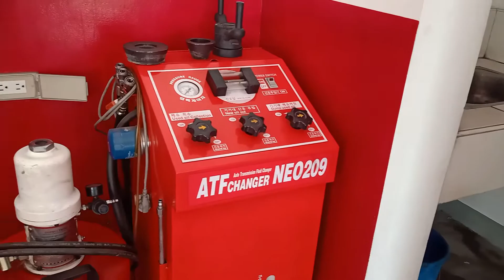Ford Ranger Automatic Transmission Change oil